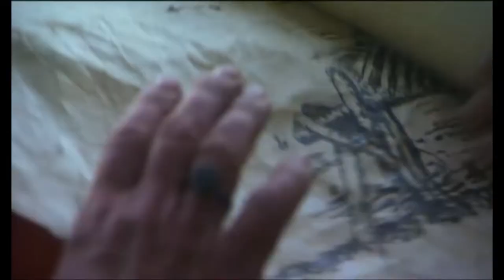L'affermazione di Pompeo (terza parte)